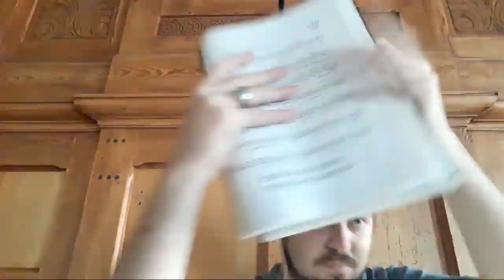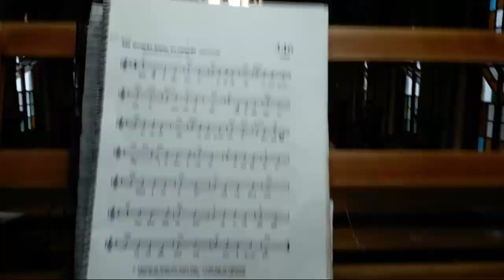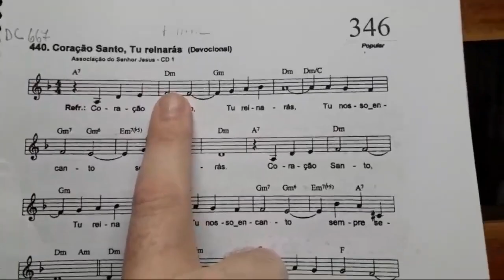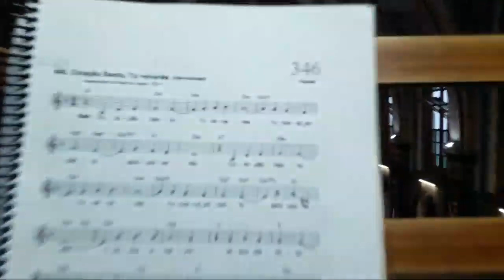Ao Vivo 4 - Hinário, Casório e Negro Nagô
Nesta transmissão ao vivo expliquei sobre a elaboração do nosso futuro Hinário Cecilianista, sobre tocar em casamentos e sobre o polêmico vídeo do Negro Nagô gregoriano do Luiz Otávio.